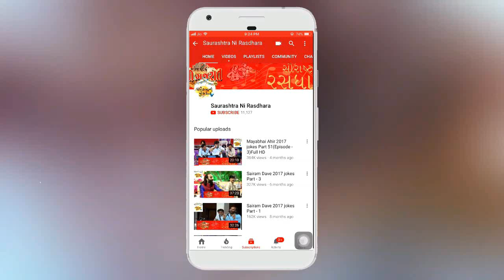Smart Village || BADALPARA || બાદલપરા ની મહિલાઓ દ્વારા થતું સત્સંગ